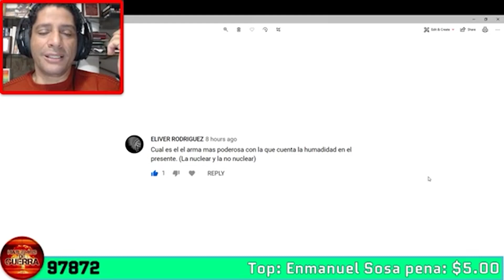Cual es el ARMA mas PODEROSA de la HUMANIDAD?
REGLAS PARA LOS COMENTARIOS:
1) Serán eliminados inmediatamente los comentarios que tengan:
   a) Insultos por cualquier motivo (raza, creencia, clase social)
   b) Comentarios en TODO MAYUSCULAS
   c) Comentarios con muchas líneas en blanco, para  presionar "ver más"
   d) Groserías o malas palabras de cualquier índole
   e) Mandar a callar a otros, suprimiendo el derecho de opinar
   f) Promoción a otros canales o solicitud de likes o suscripción
   g) Comentarios que no aportan a la discusión, troleo o bromas

2) Todos los links a otros videos o a blogs con información son revisados antes de ser aprobados.

3) Si detectamos que se ha dado una opinión apresurada sin ver el video, en nuestra respuesta pediremos que la persona vea el video, si responde con opiniones siguientes sin ver el video su comentario será borrado.

4) Si hay un comentario en donde la persona comenta y dice que comentó sin ver el video, su comentario no será permitido.

5) Si un usuario escribe varios comentarios con insultos y groserías sucesivamente, o publica sucesivamente muchos anuncios de publicidad podría ser bloqueado de comentar.  A inicio de cada año revisamos limpiamos los usuarios bloqueados dando otra oportunidad.